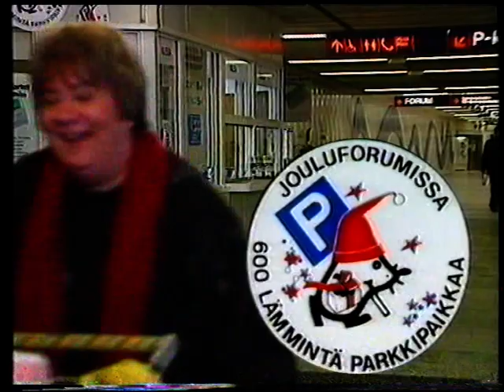Jouluforum -mainos 1987 (Pentti Siimes ja Ritva Valkama)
Loistavat Pentti Siimes ja Ritva Valkama Forum -kauppakeskuksen joulumainoksessa joulunaikaan 1987. Nähty kolmoskanavalla.